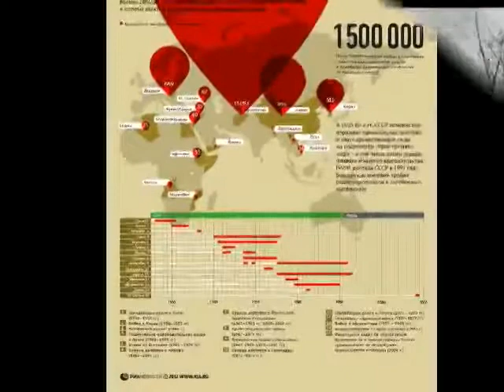Ветеранам локальных войн